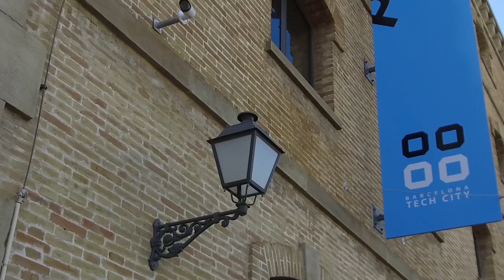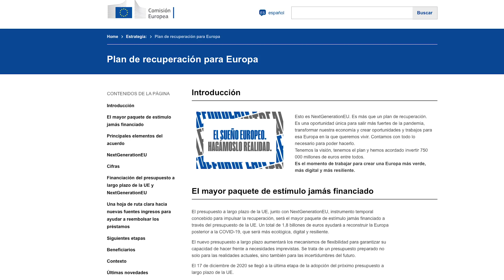30 mesos de mandat al capdavant de Foment del Treball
Resum dels 30 mesos de mandat de la Junta Directiva de Foment del Treball liderada per Josep Sánchez Llibre com a president.